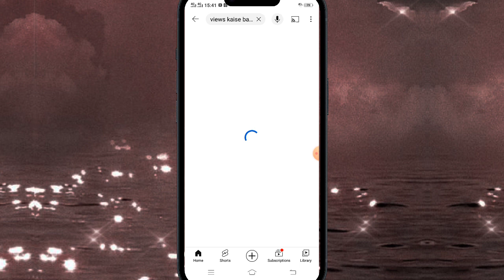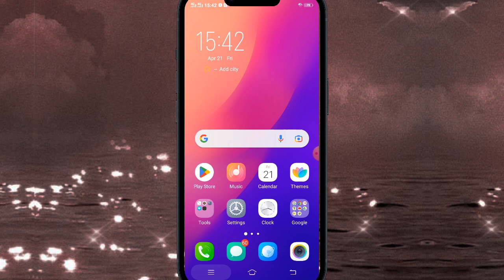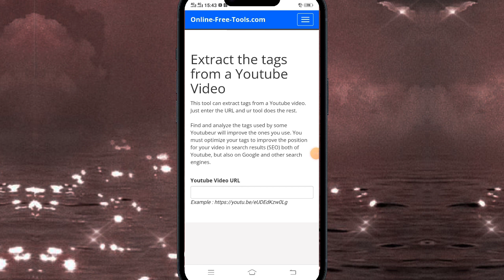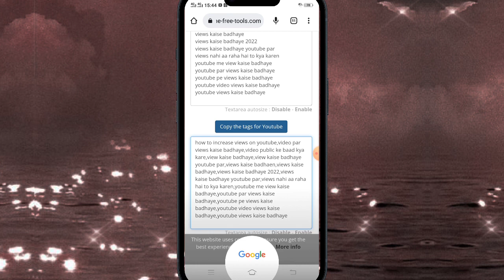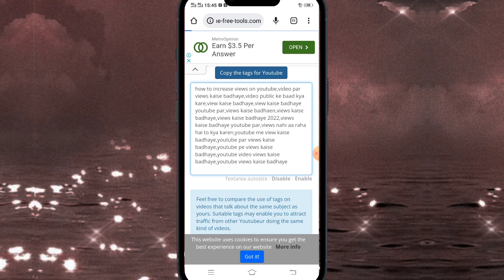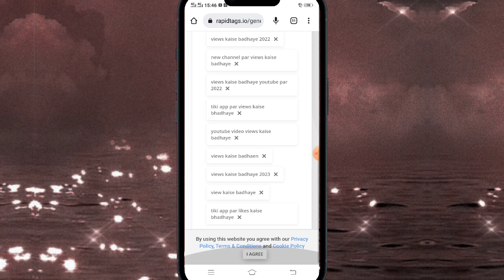YouTube SEO 2023 |How to rank youtube videos no1 | How to get more views on youtube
youtube seo
youtube par views nahi aa rahayoutube pe views nahi aa raha hai
badhaye views kaise paye
How to increase views in yt
keywords search 👇YouTube SEO 2023
How to rank youtube videos
youtube seo
SEO
seo tutorial for beginners
seo tutorial